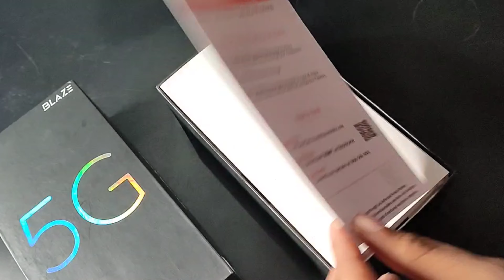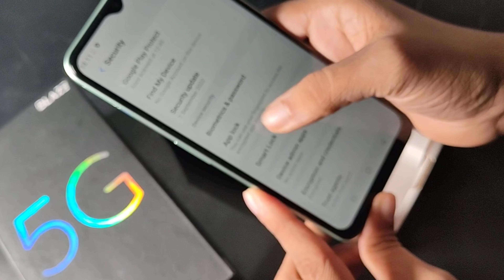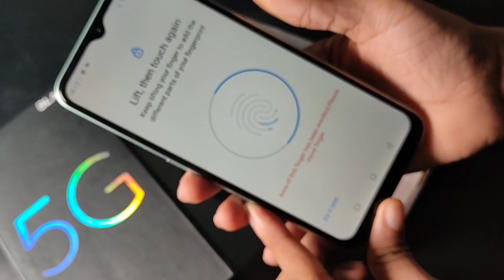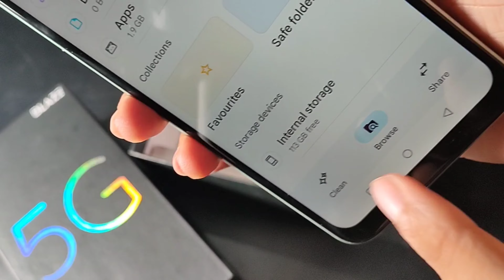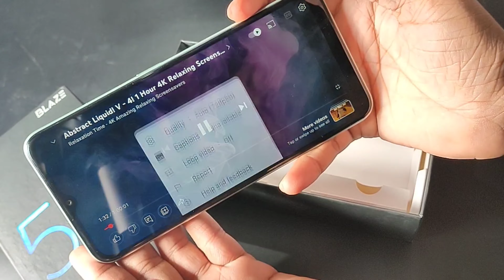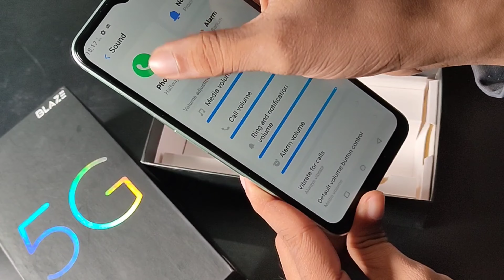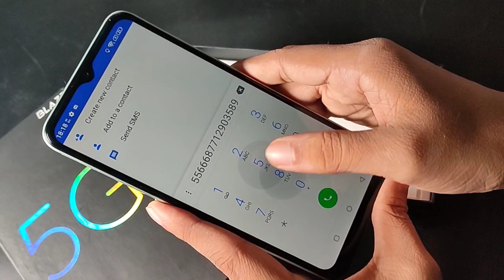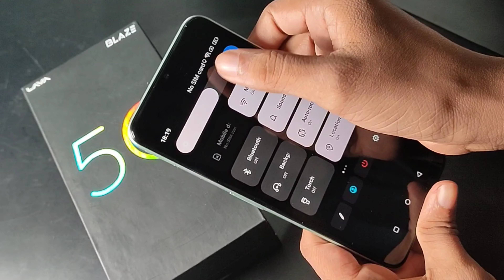Lava Blaze 5g Unboxing/processor/Ram storage, & review, battery test/face finger unlock/camera,price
Lava Blaze 5g face finger unlock/camera/processor/Ram storage,Unboxing & review, gaming review, test, testing, battery test,

past